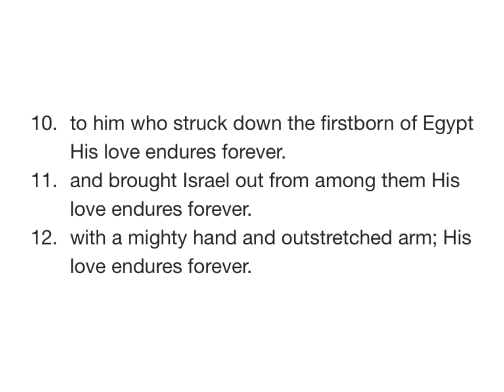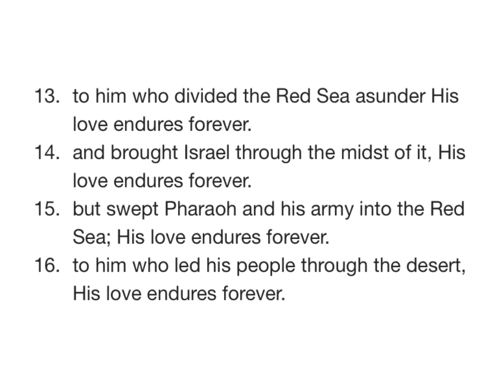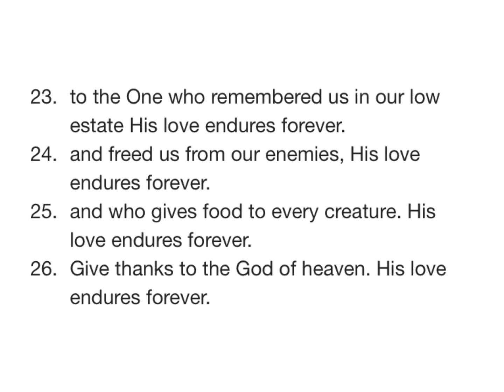PSALM 136 NIV AUDIO BIBLE (with text)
Chapter

[0:00] Chapter 136